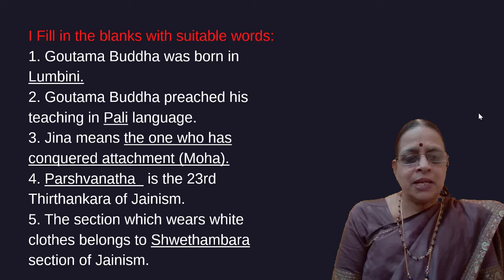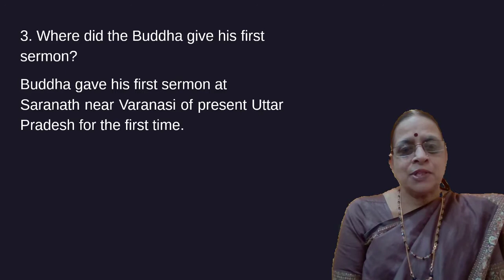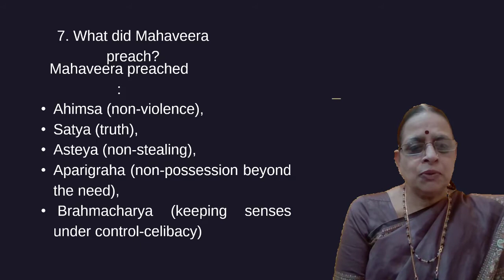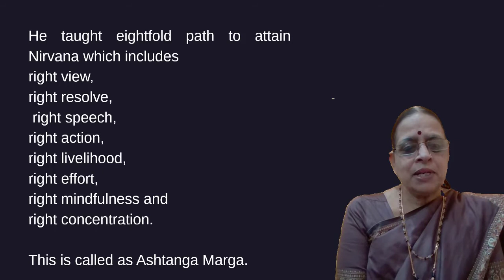Karnataka State Board | Class 6 | Social Science | Chapter 7 | Rise of New Religions | Solution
Live online classes starting from Rs.1000 per month for all subjects CLASSES 2-12(CBSE/ICSE/STATE SYLLABUS), JEE MAIN/ADV, VEDIC MATH, SPOKEN ENGLISH, SPOKEN KANNADA, CODING, HINDUSTANI CLASSICAL MUSIC AND PUBLIC SPEAKING FOR KIDS.

In this video our senior trainer Mrs Triveni Sureshbabu gives the solution to the text book exercises for the Karnataka State board, 6th Std, Social Science,  7th Chapter "Rise of New Religions'.

About this video:
The explanation is in simple English which can be easily understood by all.

Click the playlist below to get all the lessons for class 6 social studies Karnataka State Board

About Skillzenith Consulting:

Skillzenith Consulting offers e-learning series for State, CBSE and ICSE board for classes 2-12. This includes all the subjects Maths, General Science, Social Science, EVS, Computers and the languages English, Hindi and Kannada. The content which includes video explanation of each chapter and solution to exercises is developed and delivered by subject experts with vast knowledge and teaching experience in respective subjects.

 Skillzenith Consulting aims to provide quality education and training both in the form of classroom and online coaching from LKG to Class 12th (PUC I-II), Diploma, BCA, Spoken English, Soft Skills training, Robotics and Computer courses.

Spoken English: Skillzenith Consulting has trained over 1000+ students in the last 7 years and offers customized English language programs ‘Learn-Eng’ to people from all walks of life wanting to improve their English language communication. English is taught in three levels – Basic, intermediate and Advance level.

Tuition: Skillzenith Consulting offers learning assistance programs through classroom and online video and live classes to children from nursery to 12th std and also to college students. The experts in each subject coach the children and clarify all their doubts and thereby help them not only to excel in their studies but also aim at increasing the understanding of concepts in children. Individual attention is paid to each student.

Training Programs: Skillzenith Consulting offers programs to both Individuals and corporate in soft skills like presentation skills, business communication, email etiquette, interview skills etc to increase the confidence of those who are already in the corporate and to enable those who are seeking an entry to do so with confidence.

Technology Programs: We have programs in technology starting from the very basic Computer classes to advance IT courses like Machine learning, web designing and development. We cater to both individual participants as well as corporate.

Skillzenith Consulting is also a one stop solution for all your HR solutions – Recruitment, HR Policy framing, PMS Consulting for Companies of all sizes in all sectors.